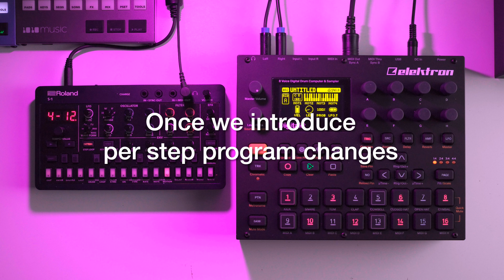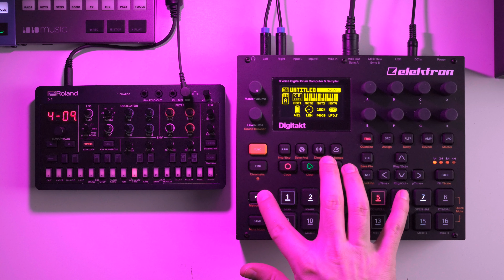Roland S-1 AFX Mode? (No Talking)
Bringing gear to its absolute limits is a passion of mine. In this video I'll try to use the Roland S1 as a single voice drum machine using Elektron style parameter locks.